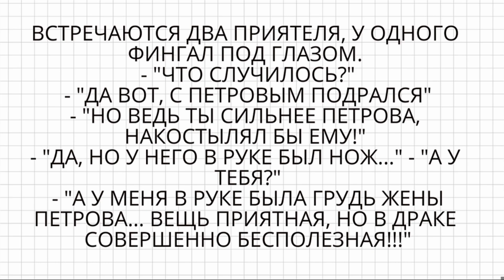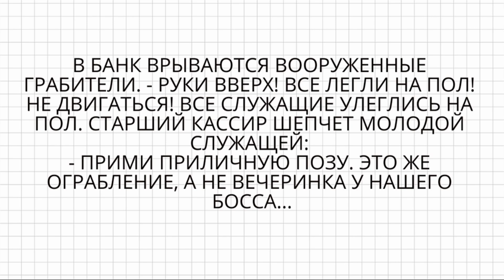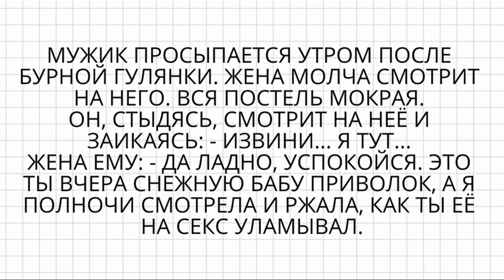Анекдоты самые смешные Рунета❗ Доктор, посмотрите почему волосы не растут?...Лига Анекдотов ▶▶▶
Подборка очень смешных анекдотов от Лиги Анекдотов на нашем канале юмора. Смотрите, делитесь с друзьями. Только отборный 100% юмор для истинных ценителей!

В это выпуске вы посмотрите неприличные анекдоты,  немного пошловато, но зато очень смешно